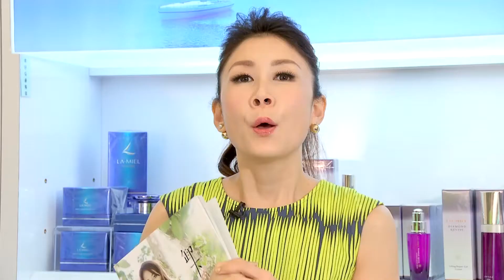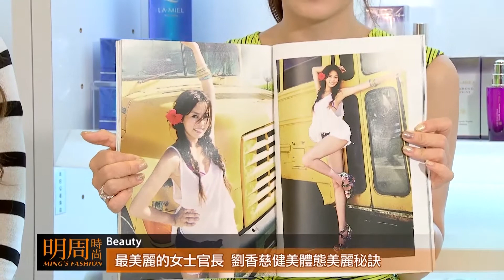明周時尚 #100 最美麗的女士官長 劉香慈健美體態美麗秘訣